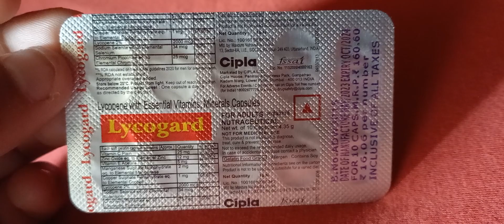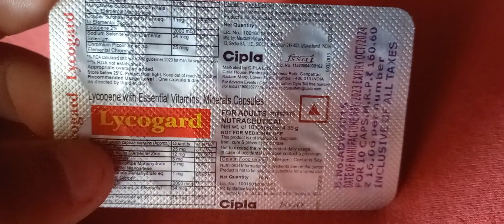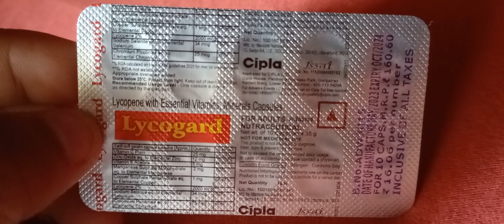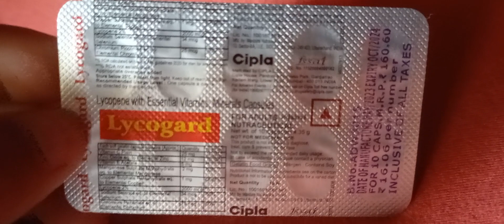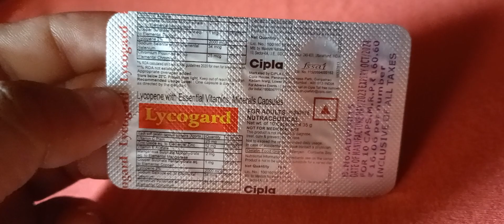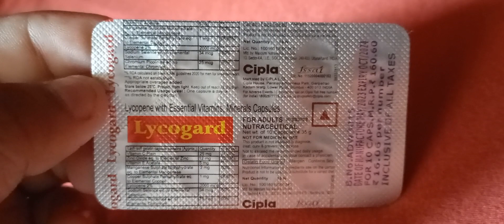Lycogard vitamin multi minerals cap uses does and side effects full review